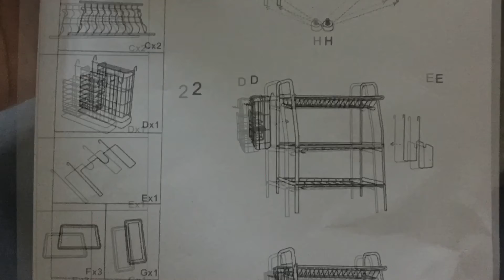Unboxing NETEL Kitchen Dish Rack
NETEL is a brand store that specializes in kitchen racks, sink racks, dish racks and other products...

My mother loved it so much... It is easy to Clean also many dish can carry the rack ...

Thanks Shoppee and reseller of this item :)